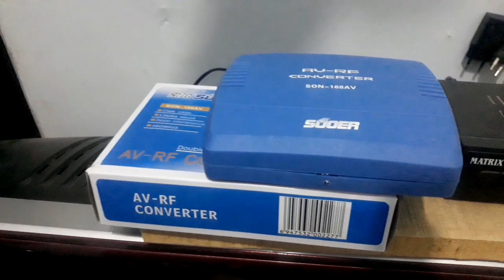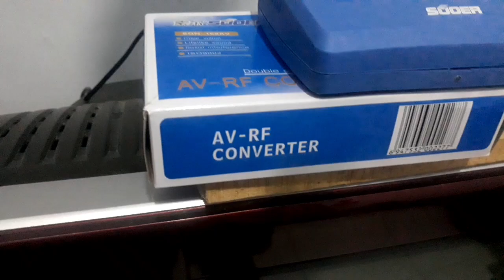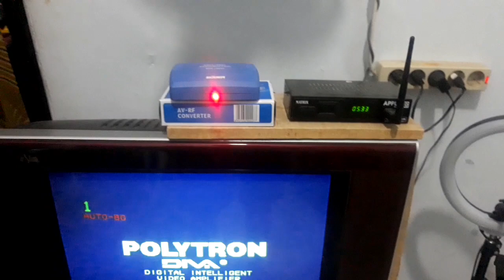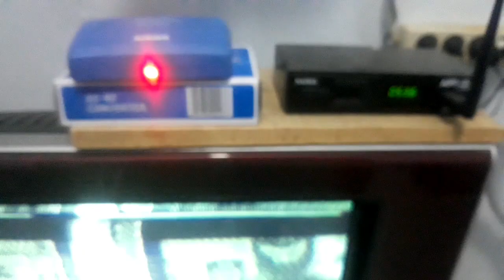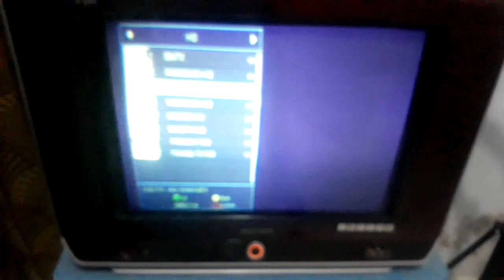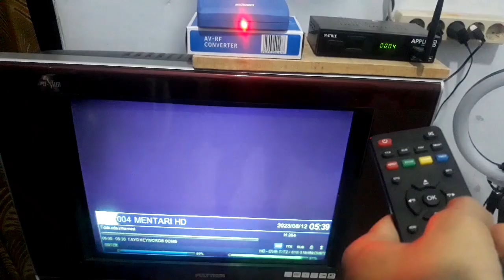Cara pasang AV RF CONVERTER | SET TOP BOX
TV Teman teman masih ada yang belum support input AV? lalu RFAVCONVERTER adalah solusinya
Cara ini 100 % berhasil
Pada kesempatan ini @jofasttv diberikan cara
Setting RF AV CONVERTER dengan cara yang tepat
@jofasttv juga memberi suatu cara yang simpel serta panduan lengkapnya
jadi nonton sampai selesai ya hehehehe
Dan insyaallah video Praktis , Singkat dan jelas ini bisa membantu 😊

Sobat jofast TV
mohon doa dan dukungannya ya

likes , comment and share juga
Terima kasih

Best Regards
jofast TV